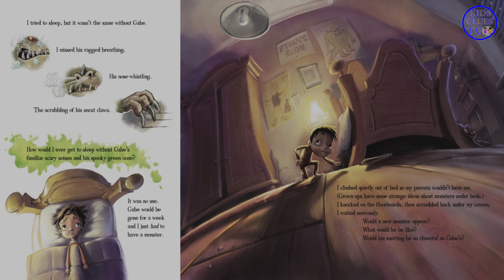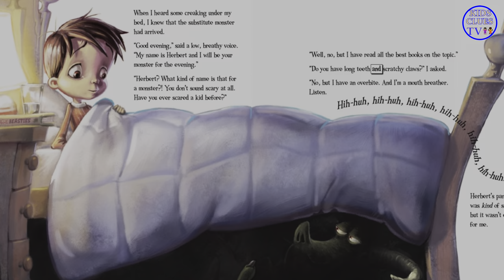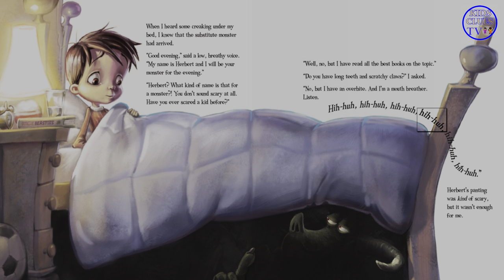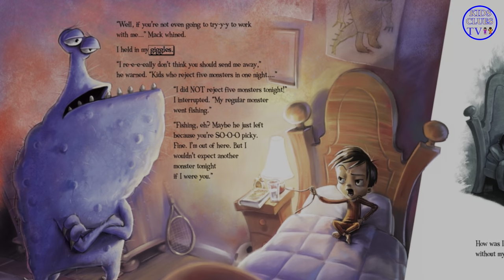I Need My Monster/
"I Need My Monster" is a children's picture book written by Amanda Noll and illustrated by Howard McWilliam. The story revolves around a young boy named Ethan who discovers that his monster, Gabe, is missing from under his bed. Concerned that he won't be able to fall asleep without his monster's scary presence, Ethan interviews various substitute monsters. However, none of them quite measure up to Gabe's terrifying qualities. Eventually, Gabe returns, explaining that he was at a "scary monster training school" to improve his scaring skills. The heartwarming tale explores the bond between a child and his monster while providing a delightful and not-too-scary narrative for young readers.